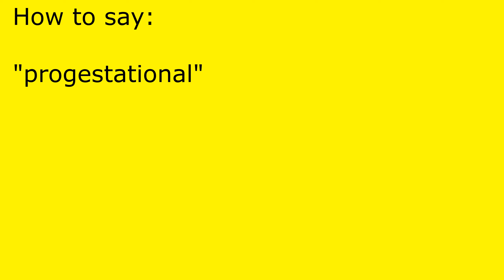How to pronounce progestational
progestational pronunciation.